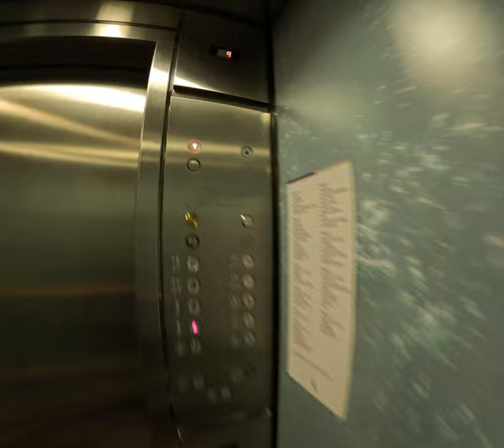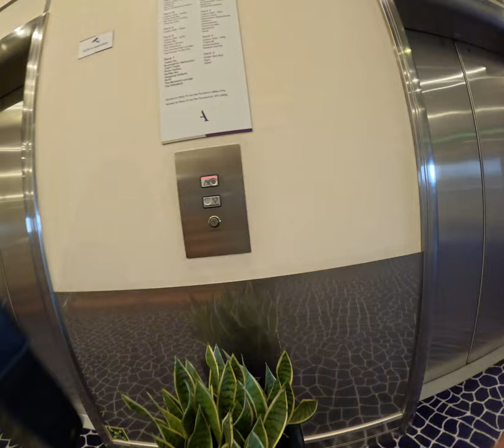Modernized Schindler Marine M-Series Traction Lifts @ Ambassador Ambience, Ambassador Cruise Line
Here is some footage I got of the lifts onboard Ambassador Ambience. This has been the closest which I have gotten to riding an Schindler M-Series, and I hope that one day I will be able to ride a fully original one!

This is 1/2 videos which I am uploading to celebrate reaching 200 subscribers, and these are (in my opinion) my best finds. I also have one more up my sleeve which I am saving for 250 subscribers!